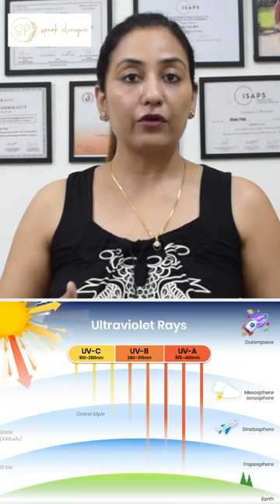What is UV Rays!!! Is it Harmful or Useful? | By Dr. Shalu Punj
Ultraviolet (UV) radiation is a form of electromagnetic radiation that comes from the sun. UV rays are in the middle of this spectrum.

There are also different types of UV rays, based on how much energy they have. But even the highest-energy UV rays don’t have enough energy to penetrate deeply into the body, so their main effect is on the skin.

UV radiation is divided into 3 main groups:

➡️UVA rays  can cause skin cells to age. UVA rays are mainly linked to long-term skin damage such as wrinkles.
➡️UVB rays  can damage the DNA in skin cells directly, and are the main rays that cause sunburns. They are also thought to cause most skin cancers.
➡️UVC rays have more energy than the other types of UV rays. Fortunately, because of this, they react with ozone high in our atmosphere and don’t reach the ground, so they are not normally a risk factor for skin cancer.

📍 Spark Clinique, B9, Jalvayu Vihar road,block B,sector 26, Noida 201301

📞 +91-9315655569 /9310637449